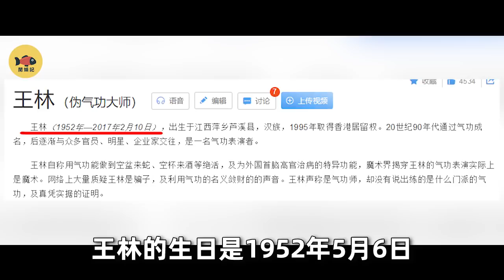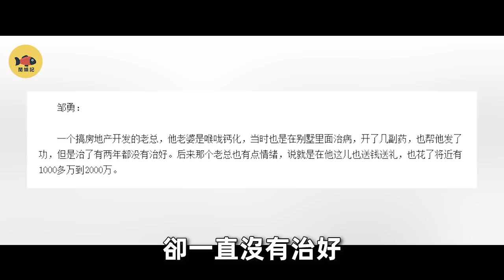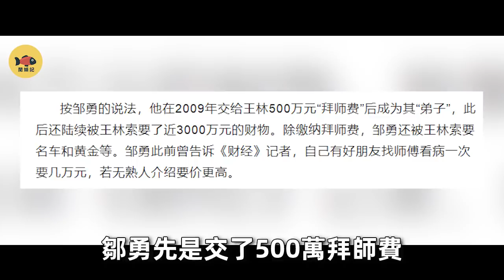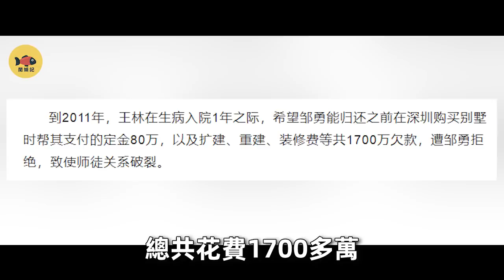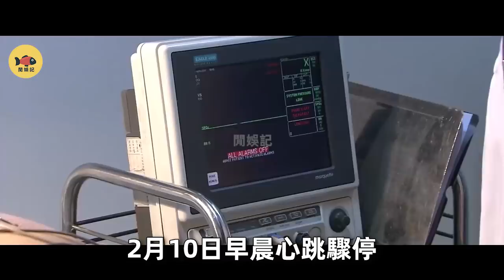李冰冰趙薇當徒弟！「氣功大師」王林有多狠？號稱包治百病，65歲卻在獄中去世，到底是誰毀滅了他？